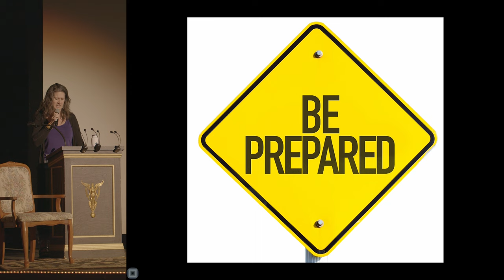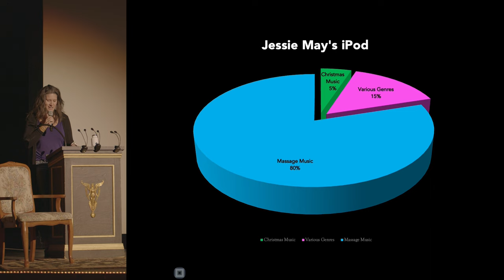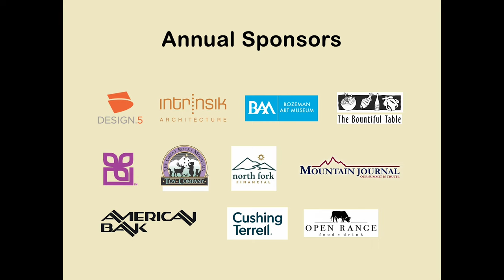The Other Side of the Massage Table - Jessie May Campbell